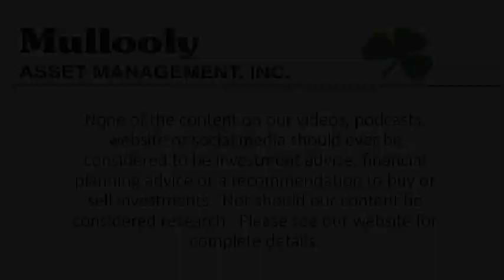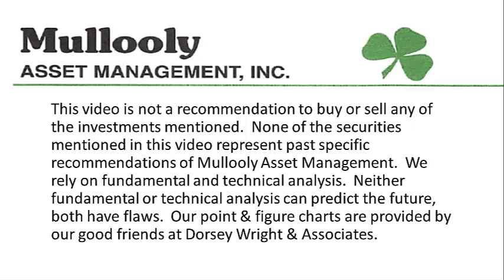What Would You Do With a $5,000 Bonus?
In this episode Tim talks about the difference between what people SAY they would do with a bonus check/tax refund vs. what they ACTUALLY DO.